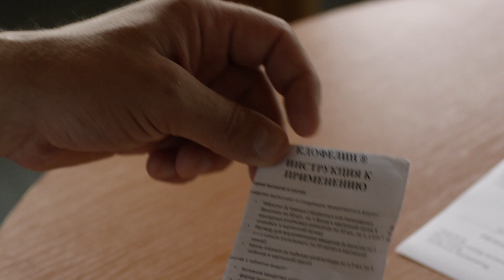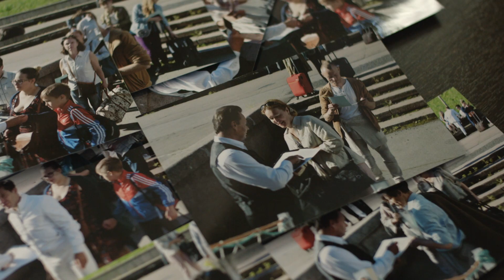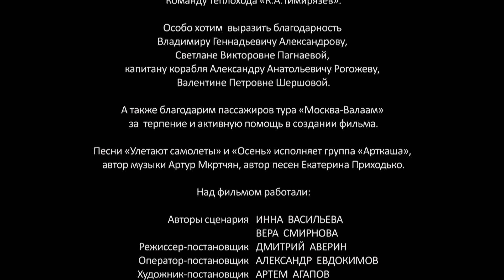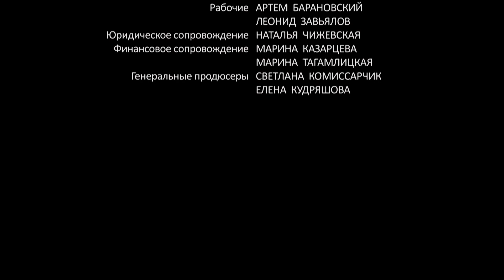Опасный круиз - 1 серия детектив (2017)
Сериал

Детектив Опасный круиз смотреть онлайн бесплатно в хорошем качестве

Жанр:  детектив
Год: 2017
режиссер  Дмитрий Аверин
сценарий  Вера Смирнова, Инна Васильева

В ролях:
Екатерина Тарасова
Юрий Батурин
Александр Ратников
Галина Бокашевская
Георгий Маришин
Юрий Орлов
Яна Фоминых
Алексей Копылов
Илья Рябов
Ринат Муталлапов

Всем известно, что выяснять отношения с начальством – дело небезопасное. Несправедливое увольнение толкает менеджера Лику Ракитину на отчаянный поступок – вслед за высокомерным и крайне неприятным ей боссом она отправляется в круиз на Валаам. Лика смертельно боится корабельной качки, но не подозревает, что в этом путешествии её ждут куда более страшные испытания. В первую же ночь она обнаруживает, что соседка по каюте мертва, а все улики указывают на Лику. Единственная свидетельница, которая могла бы подтвердить её алиби, таинственно исчезает с корабля, нигде не пристававшего к берегу. Мало того, она не числится в списках пассажиров, и никто из них её в глаза не видел. К счастью для девушки, её неприятный начальник тоже попадает под подозрение. Это сулит непримиримым коллегам грандиозные неприятности, рискованное криминальное приключение и… головокружительный служебный роман